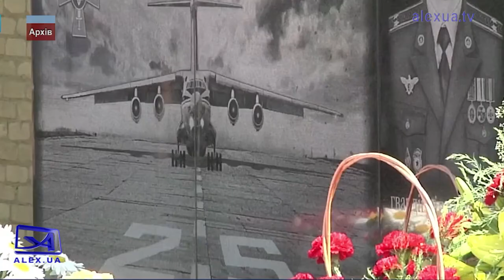Президент нагадав мелітопольським зрадникам про швидку відплату